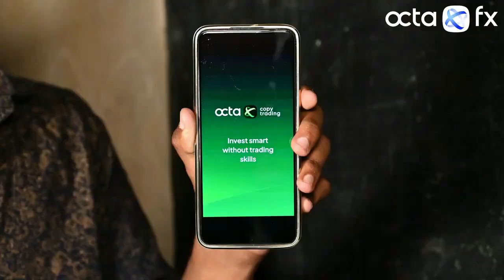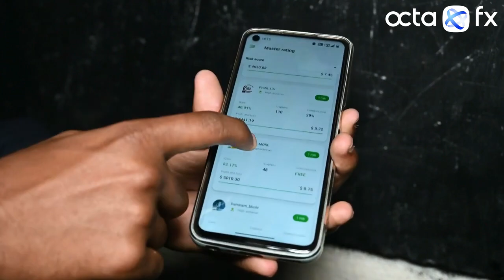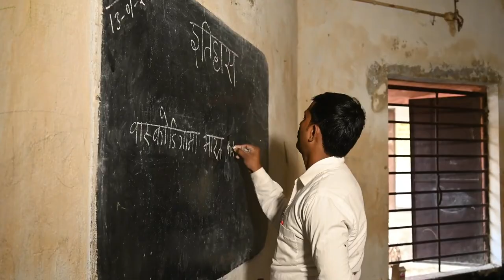सिनेमा new comedy manimerajCinema | Mani Meraj Vines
Cinema | सिनेमा | Mani Meraj Vines |
🔥Trending video shared via VidMate🔥
🎉Best downloader for video and image on YouTube, WhatsApp status, Facebook, Instagram...
🎉Platform for FREE latest movies🎥🎥